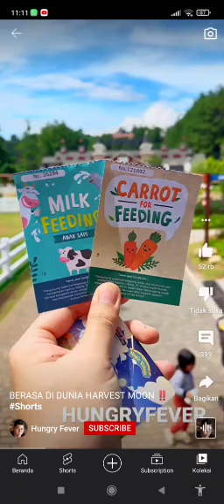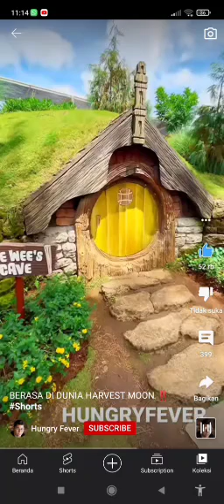Ke Cimoryland Jebus,Bangka